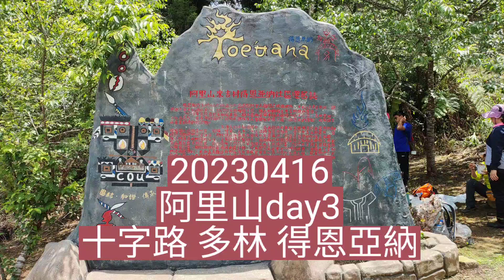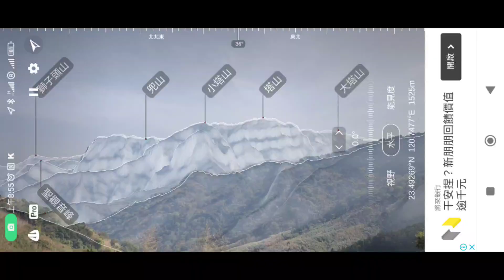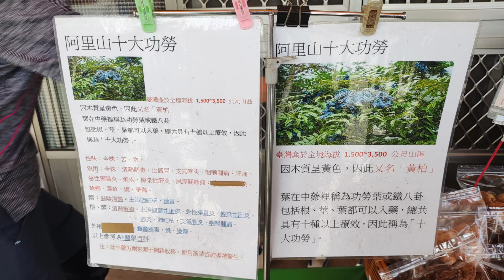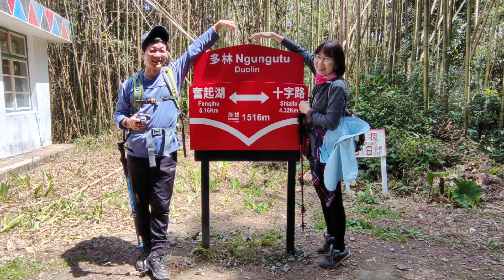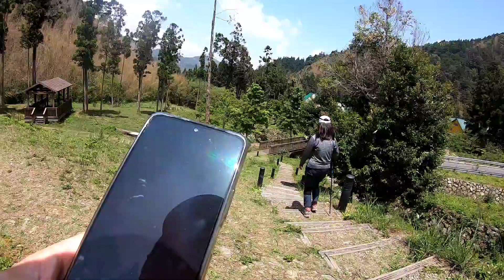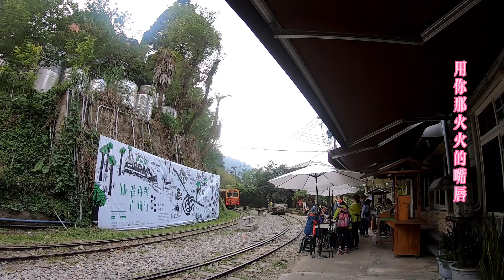20230416阿里山day3，十字路 多林 得恩亞納